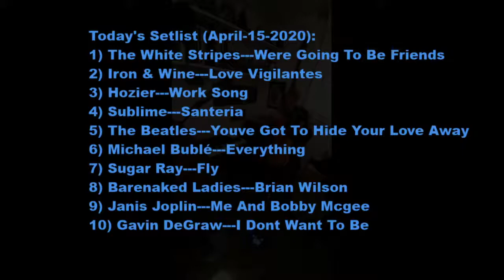Stephen Michael Acoustic Cover Show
Daily stream is currently 6p(EST) - 7 , everyday.
Say hello and Comment any songs you'd like me to learn, I add popular requests to my repertoire. I decide my daily hour set before hand to cut down on empty time, so I don't usually take on-the-spot requests.

Tips can be sent through:
{Click "Send Message" on top of the Stephen Michael page, click "+" button on the left, Click "$" button on the right}

Today's Setlist (April-15-2020):
1) The White Stripes---Were Going To Be Friends
2) Iron & Wine---Love Vigilantes
3) Hozier---Work Song
4) Sublime---Santeria
5) The Beatles---Youve Got To Hide Your Love Away
6) Michael Bublé---Everything
7) Sugar Ray---Fly
8) Barenaked Ladies---Brian Wilson
9) Janis Joplin---Me And Bobby Mcgee
10) Gavin DeGraw---I Dont Want To Be